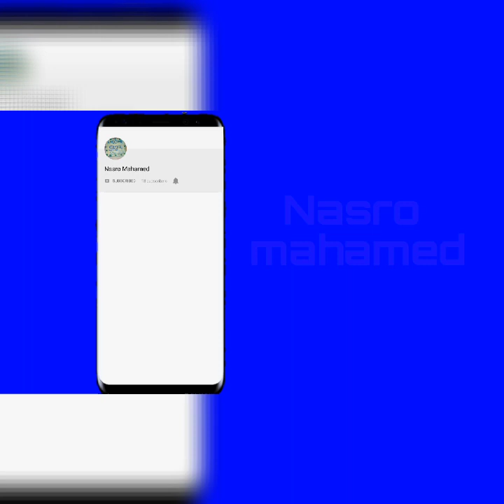Doughnut recipe/ sida loo sameeyo doughnut macaan badan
aqyaarta ku soo dhawada video cusub waa hubaal inaa ka hale doontiin thank you
asxabteeyda